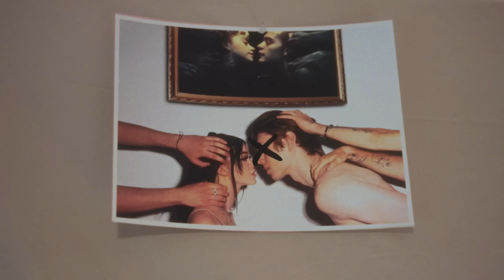NEVADA — WANT ME BACK (Official Music Video)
This music video is not just a video; it's a significant part of my life. We worked hard to depict real events in every frame so that you could feel the pain I experienced. Thank you for your support, and I look forward to hearing what you think about my new video for my song "WANT ME BACK".